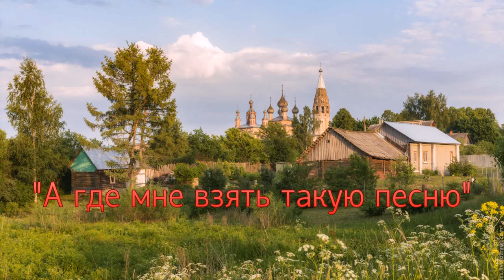А где мне взять такую песню